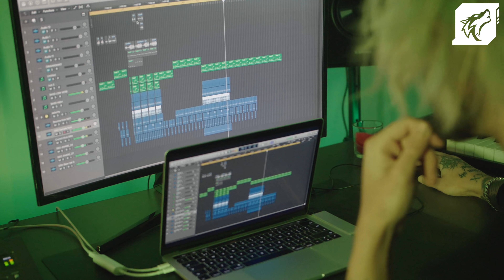CHIVAS czwartym Młodym Wilkiem Popkillera 8!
Chivas (‘98) - swoją obecność na scenie zaczął zaznaczać od produkcji bitów, kreując własne, unikalne brzmienie i dostarczając fundament pod hity White'a czy Blachy. Z czasem coraz odważniej zaczął prezentować się również za mikrofonem, a utwory takie jak “odkąd nauczyłem się (przeklinać)”, czy “Ssssmutno” sprawiły, że zaczęły interesować się nim duże labele, czego efekt jest jego dołączenie do ekipy GUGU Szpaka, gdzie wyda swój nadchodzący krążek. Muzyka Chivasa to połączenie rockowych (a wręcz metalowych) inspiracji z trapowym sznytem, duża ekspresja i wyrazistość. Ciężko zamknąć go w jakiekolwiek gatunkowe ramki, a każdy kolejny singiel potrafi zaskakiwać.

Totalny unikat i perfekcjonista. Jako osoba, której bliżej jako słuchaczowi do metalu, niż rapu, przemyca w swojej twórczości kompozycje niekonwencjonalne i nieoczywiste. Do jego zalet należą przepotężne emocje wyrażane w utworach, czy kombinacje z flow, często wchodzące w krzyk - to wszystko sprawia, że obok twórczości rapera i producenta z Łodzi ciężko jest przejść obojętnie.

Chivas jest bezpośrednio przed premierą debiutanckiego krążka, który pojawi się nakładem GUGU już w pierwszej połowie 2021. Dotychczasowe single prezentują potężną przekrojowość jego twórczości, a my nie możemy się doczekać całości. Drugi reprezentant labelu Szpaka w naszej tegorocznej edycji Młodych Wilków!

Video: Kuba Kokot

Partnerami akcji Młode Wilki są: Mobile Vikings, Def Jam, UrbanCity (partner odzieżowy)

Codziennie odsłaniać będziemy nowego Młodego Wilka